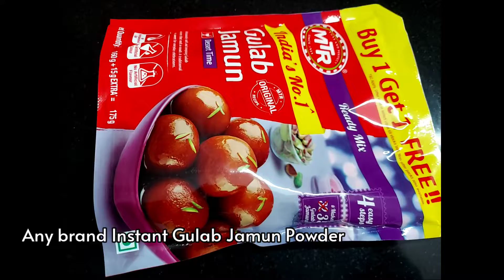Gulab jamun recipe || home made gulab jamun || how to make gulab jamun || instant gulab jamun mix